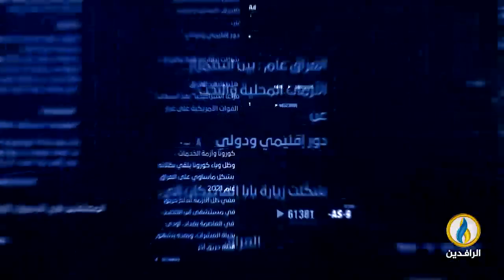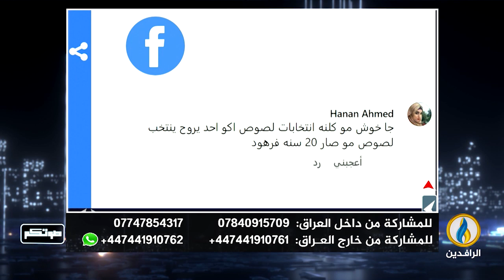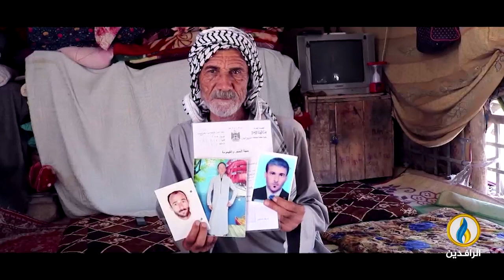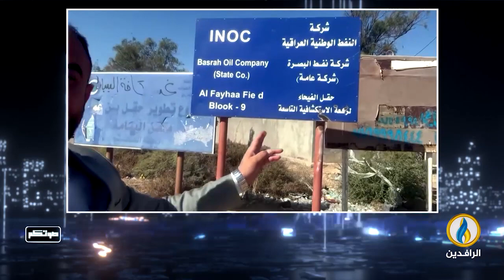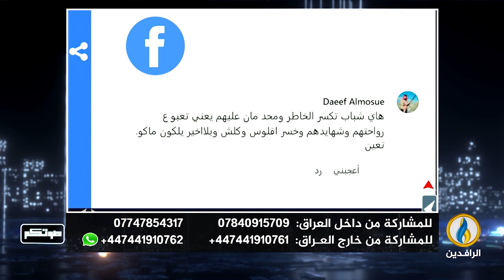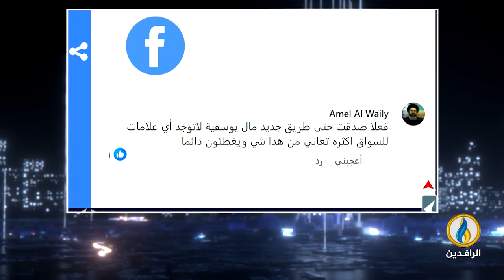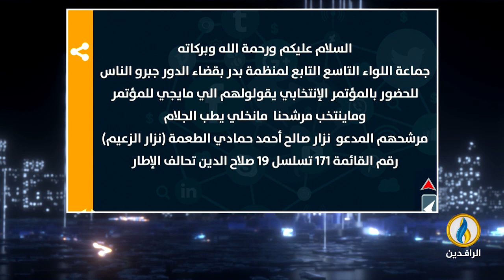صوتكم | 16 - 12 - 2023